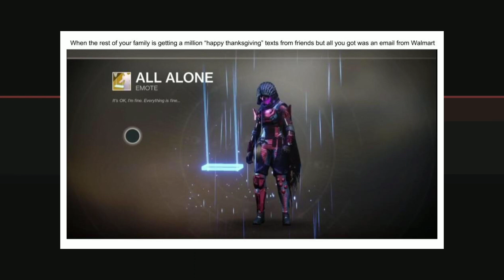iorn louise pt 3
I think this is part 3. yeah lol back at the iorn lord grind andddd the servers that was one of multiple kicks. anywho thanks for watching me have fun (dying) in the crucible 🤣 see y'all later